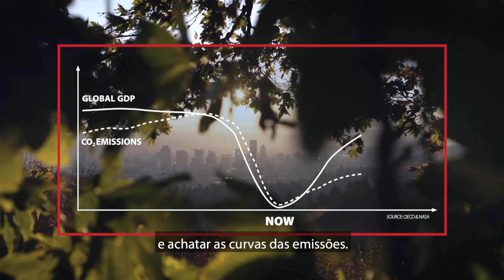Danfoss Green Restart - Episódio 1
Este é o início da nossa série Danfoss Green Restart,  uma iniciativa da Danfoss que mostra como podemos acelerar o ritmo da recuperação econômica e gerar crescimento sustentável, trabalhando juntos em direção a um futuro descarbonizado.

Neste primeiro episódio, você irá conferir as mudanças do momento e a participação da Danfoss nesta momento de transformação.